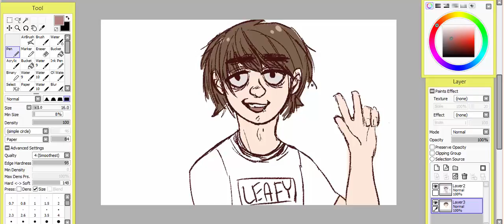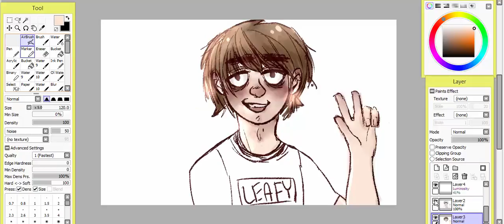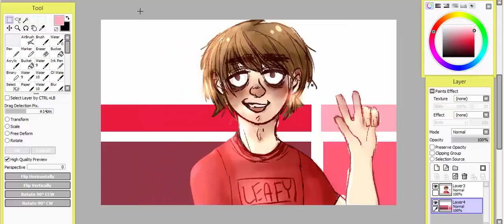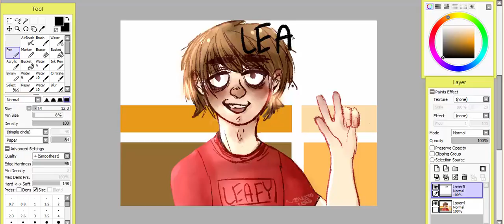LeafyIsHere SPEEDPAINT Fanart